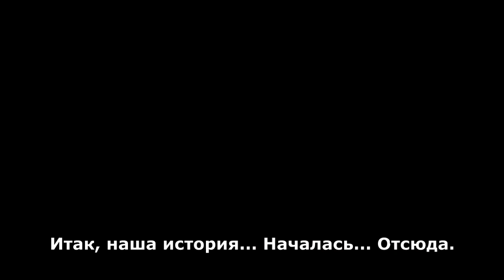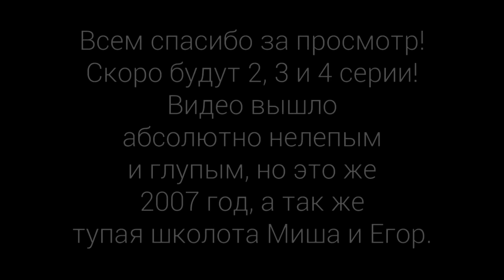Tuffsport. Серия 1.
Tuffsport - название трэшогого многосерийного фильма 2007 года выпуска и имя его главного героя - уличного гонщика.
Фильм мы снимали, когда нам с мишей было 9 и 11 лет соответственно.